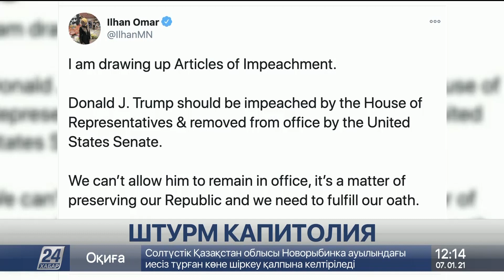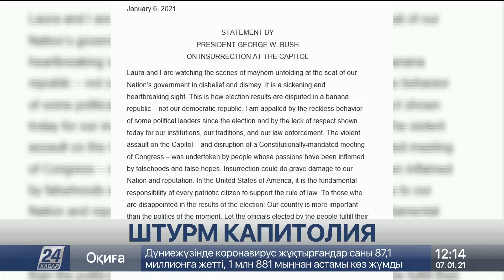Четыре человека погибли в ходе беспорядков у Конгресса США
В результате штурма здания Конгресса США в Вашингтоне погибли четыре человека. В американской столице объявлен режим чрезвычайной ситуации. Эксперты уже назвали произошедшее - беспрецедентным случаем в новейшей истории Америки, передает корреспондент «Хабар 24».